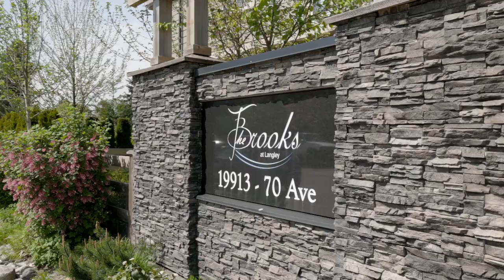Emma Stewart Real Estate - 19913 70 Avenue, Langley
3 BDRM // 3.5 BATHRM // 1930 SQFT
Welcome home - This Brooks townhome was THE ONLY one these Sellers wanted. They have loved it, and we know you will too! Your main floor features a bright and  open living space great for entertaining. In the kitchen, you have tons of counter space, stainless steal appliances and lots of natural light thanks to all of the extra windows. Upstairs you have 2 large bedrooms and a cozy master suite featuring a great walk-in closet and 4 piece ensuite bathroom. Tucked away at the back of the complex, you get extra privacy and a nice view of the park and greenspace. Downstairs is a flex room and full bathroom with access to the fenced backyard. The PERFECT location - close to all amenities including shopping, recreation, schools and transit.

SCHEDULE a time now to talk about selling/purchasing your next home!

A bit about Emma Stewart - Real Estate:
We are a Full Service, Full Time Real Estate Team with over 18 years of industry experience.
We have sold more than 250 homes.
Our Buyers have saved over $300,000 combined in price negotiations.
We have for 15,000 eyes on our listings.

~ To serve our clients with the highest ethical standard and integrity possible.
~ To offer you a personalized and diligent real estate service that meets your individual needs.
~ To be prepared and thorough with keen attention to detail every step of the way.
~ To provide accurate and reliable real estate advice with the current market conditions.
~ To provide a level of experience that you can trust and be confident with from start to finish.
~ To support you throughout the entire buying and selling process.